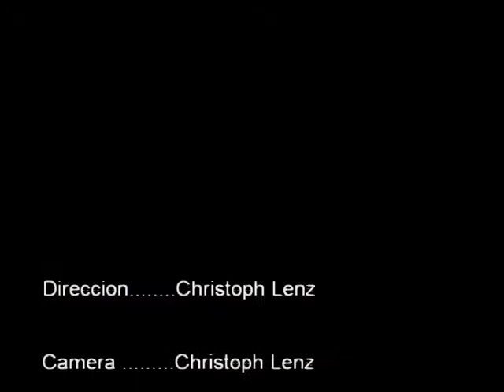Portofino Ocean's Irish Tavern Empuriabrava Nightshot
Nuevos Portales para todo Espana, con nuevos Noticias, Anuncios gratis todo Informacion sobre Coches y Barcos y mucho mas